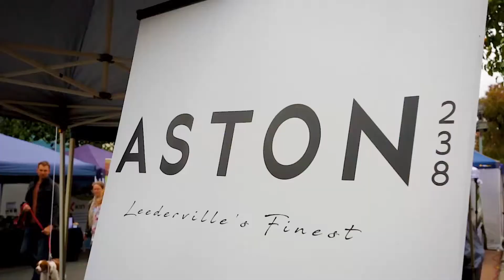Mount Hawthorn Streets and Lanes Festival